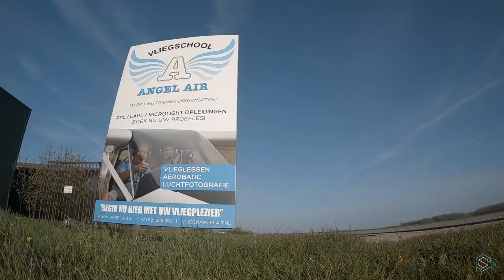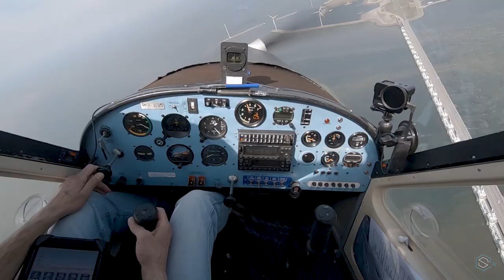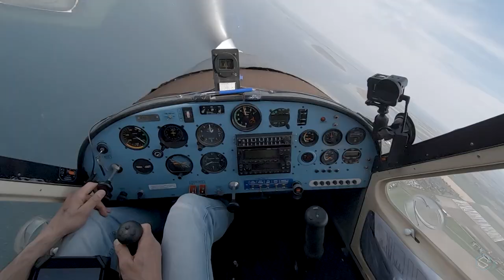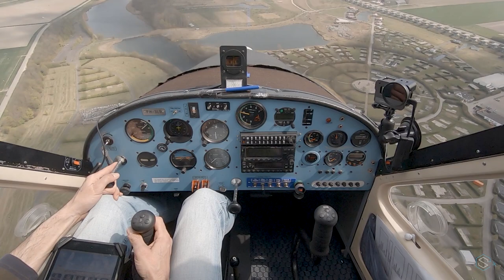Got my Micro Light Aeroplane license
In order to fly Micro Light Aeroplanes (MLA) in the Netherlands, you need a special national MLA license. I did my flight exam at Midden Zeeland airport, a 3hrs! drive from my home, but worth it. Unfortunately, but understandable, I could not record the flight exam for MLA. After my passing for the MLA flight exam, I did a solo flight over the beautiful province Zeeland. The local pilots provide me with a route. It also gave me a change to try out vlogging. Let me know your comments below!

Drive Drive Drive - Loving Caliber
Flying Formation - Marc Torch

* Editing removed certain content.
* I am NOT a Flight Instructor, do NOT use my videos for training purpose(s).
* I am showcasing my own private pilot experience, rules and regulations vary per aircraft and/or country.
* I am learning and improving on every flight, if you want to share your insights or point out any areas of improvement, please do so!
And remember, whatever your goals in life may be, ALWAYS AIMHIGH!